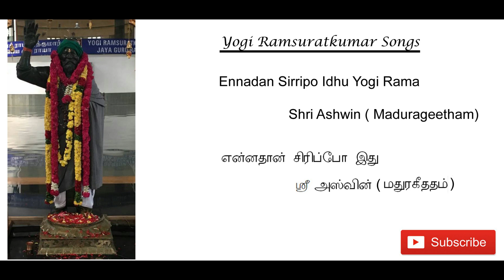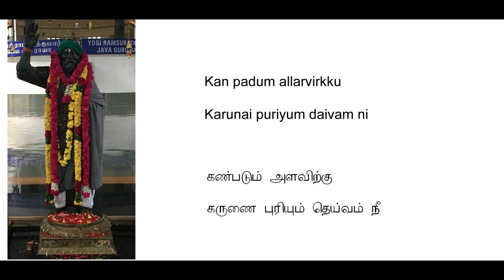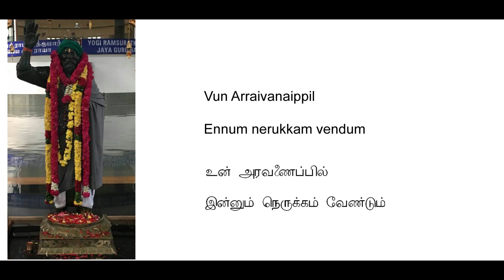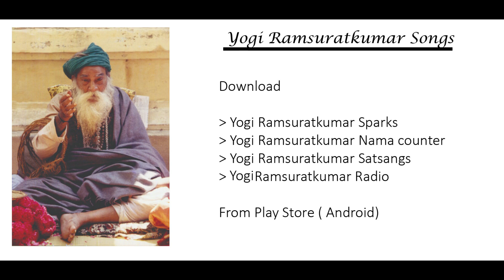Ennadan Sirripo Idhu - Ashwin - Madurageetham - Lyrics video English & Tamil